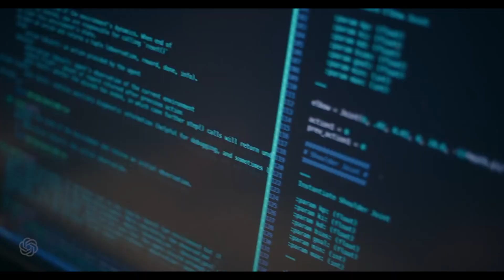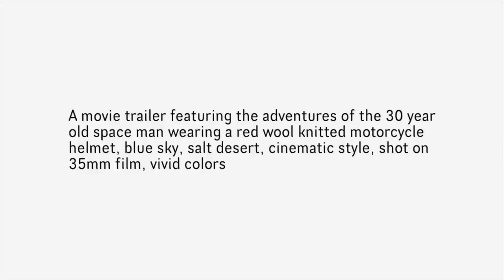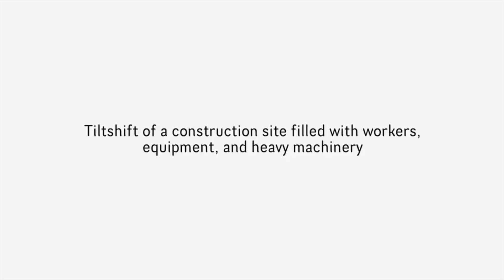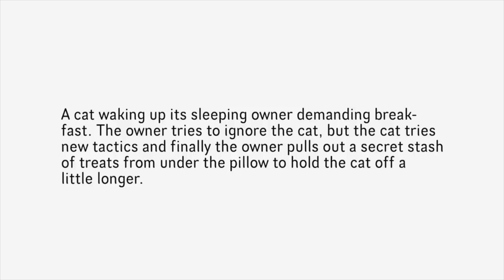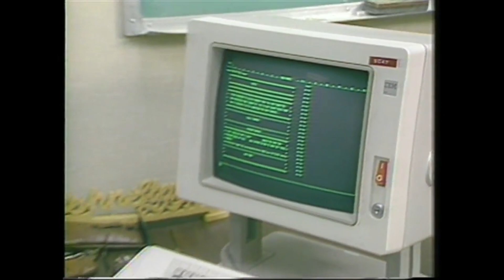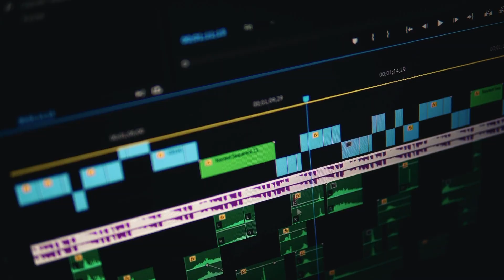Watch This Before Learning Any AI/Programming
This video might ruffle some feathers, but I wanted to touch upon an important part of AI revolution which is idea versus execution. Many people assume that the hardest part of any product is execution, but it is not.